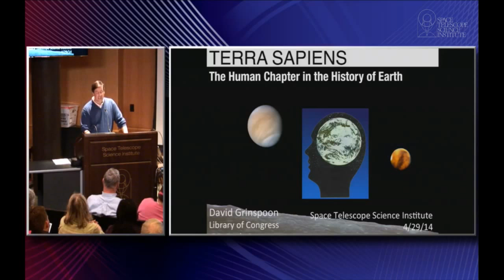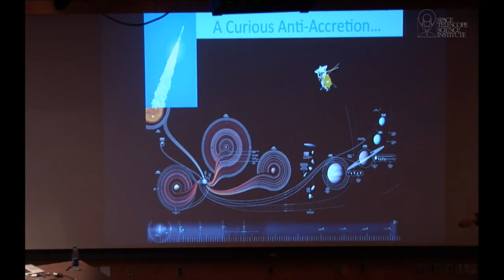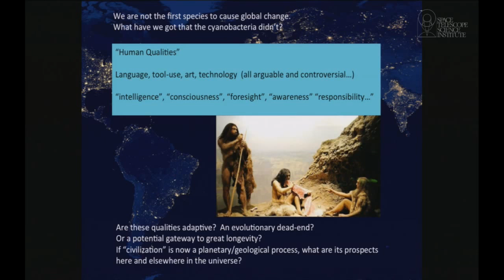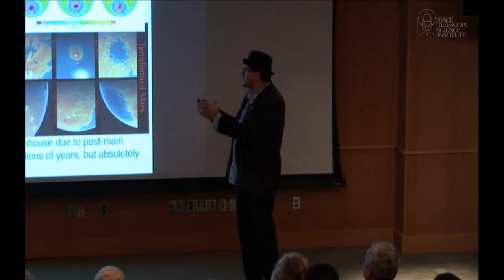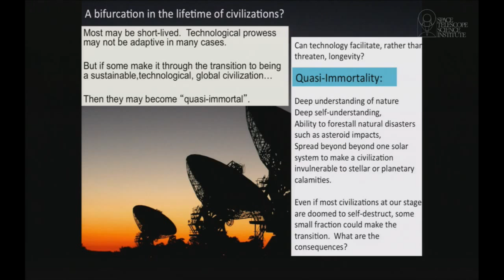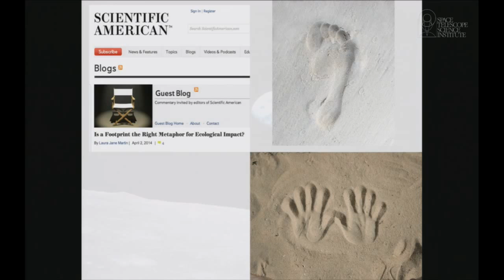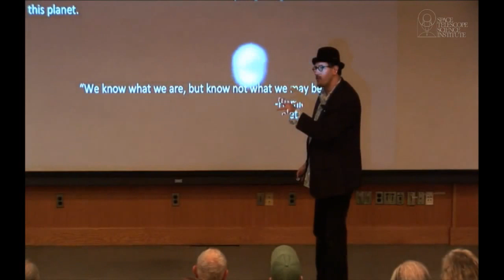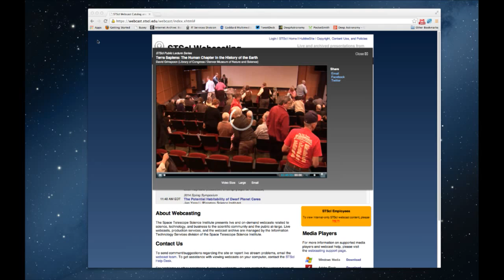Terra Sapiens: The Human Chapter in the History of the Earth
Terra Sapiens: The Human Chapter in the History of Earth
Dr. David Grinspoon, Library of Congress

Considering that Earth's history extends back more than four billion years, our species is an absolute newcomer, though one with significant impact. Dr. Grinspoon will discuss the
current human-dominated phase of our planet¹s life in a broader context; juxtaposed against previous geological eras in Earth¹s history, as well as what¹s known from studying changes on other planets. The goal is to better understand the essence of our current moment in geological time and what it means for intelligent life in the universe and for the future of our civilization.

Recorded live on April 29, 2014 at the Space Telescope Science Institute in Baltimore, MD, USA